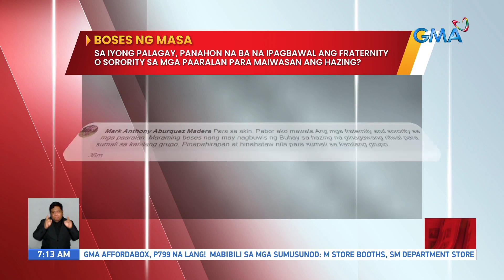Boses ng Masa: Sa iyong palagay, panahon na ba na ipagbawal ang fraternity o sorority sa... | UB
Boses ng Masa: Sa iyong palagay, panahon na ba na ipagbawal ang fraternity o sorority sa mga paaralan para maiwasan ang hazing?